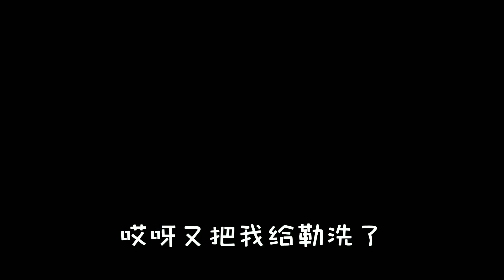我在厕所拉屎，突然一根肠过来了，怎么办在线等！